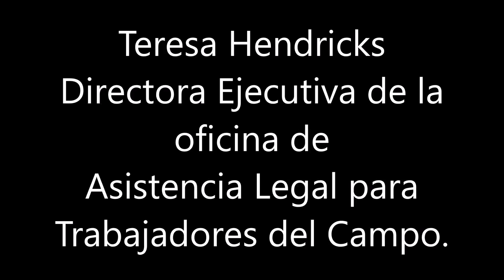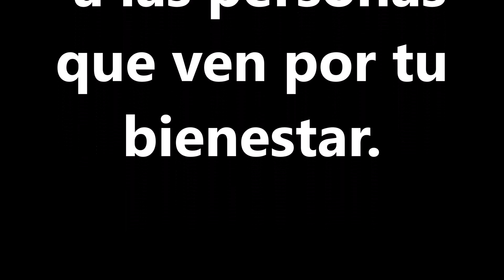Abogada Teresa Hedricks - Parte 1 - La Poderosa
Por favor pasen esta información es sus grupos y contactos para reunir a mas trabajadores afectados en este caso de abuso a los trabajadores del caso Arellano's.
En Plural, con Manuel Medina.
Aquí te presentamos la primer parte de la entrevista con la Abogada Teresa Hendricks, Directora Ejecutiva de la Oficina de Asistencia Legal para Trabajadores del Campo (Campesinos).

Conversación sobre discriminación en contra de trabajadores.
Manuel Medina con Teresa Hendricks. Sobre la demanda en contra de Arellanos Farms de parte de trabajadores que fueron maltratados.

La Poderosa Radio 93.3FM WMJH - GRAND RAPIDS MI

Mexican Regional Radio - Spanish language radio